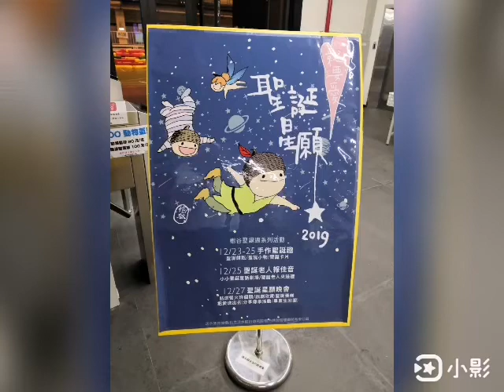活水樹谷主幼兒園-2019 12 27聖誕星願晚會